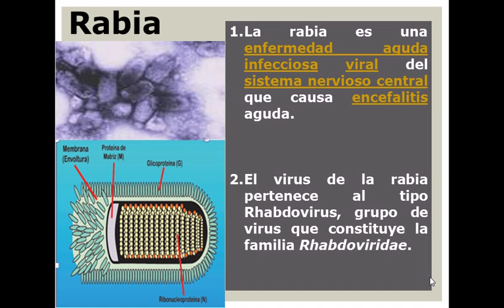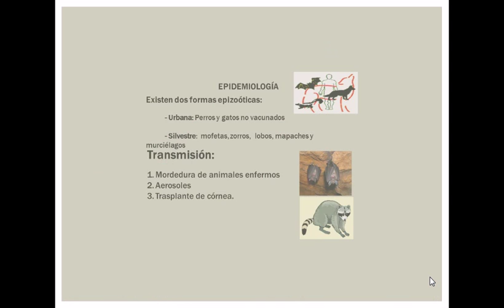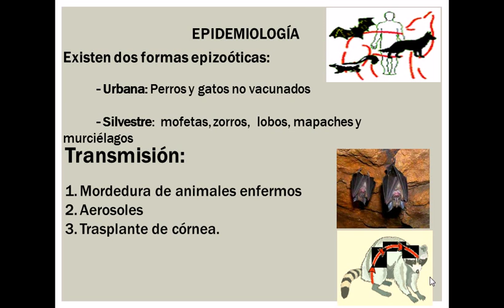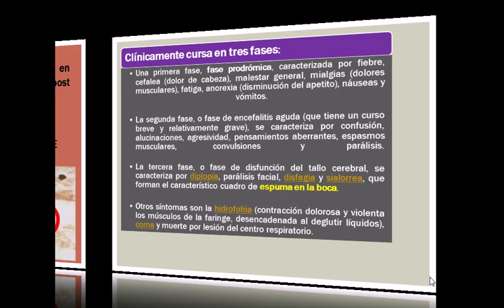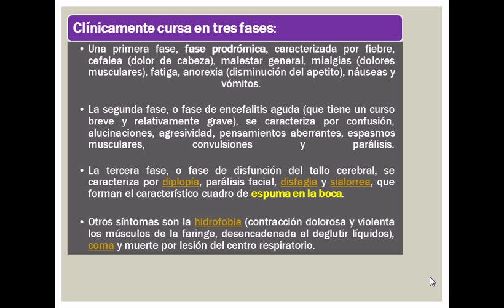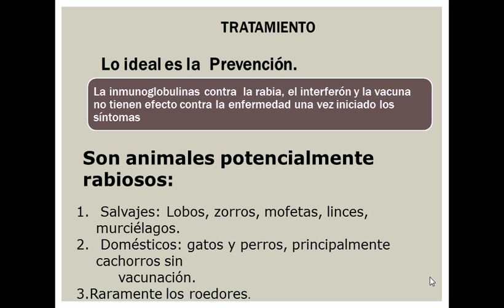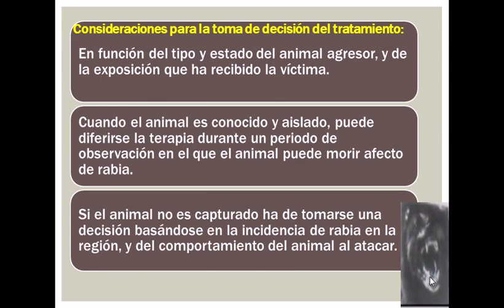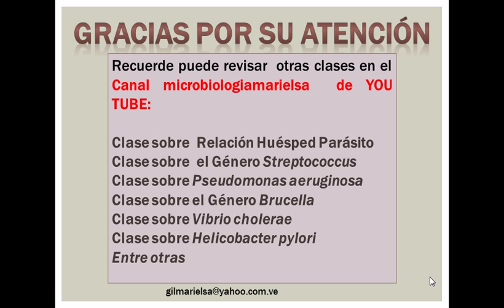clase rabia2 marielsa pptx Screen Stream